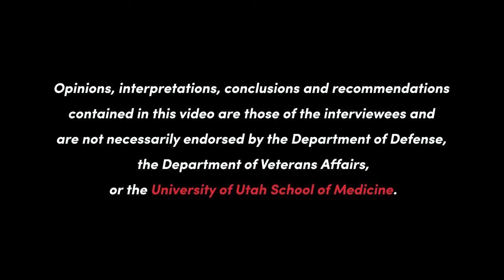Univ of Utah TBI Study | Interviews with Participants and Researchers (vol 1)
This short video features participants of the University of Utah’s TBI/concussion study on 49 ex-pro football players. They share their testimonials based on experiences with tPBM’s potential utility and Vielight technology in the neurorehabilitation of athletes with repetitive head hits.

Concussion (i.e., mild traumatic brain injury) and repetitive sub-concussive head hits are recognized by the sports community and society at large as a major public health concern.  Psychiatric and neurocognitive functioning disruption and sleep disturbance are associated with these injuries.

The mechanisms of tPBM in this study involved transmitting NIR light energy at 810nm through the skull to the brain. The light energy is absorbed by brain tissue and achieves several proposed physiological benefits, including mitochondrial function (e.g., increased cellular oxygen consumption, ATP production); reduced inflammation and increased melatonin production.